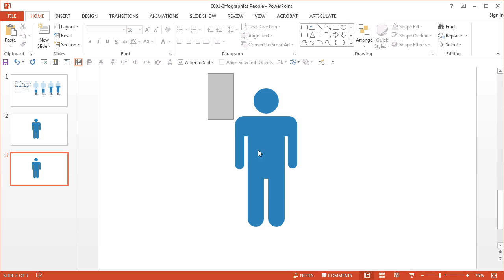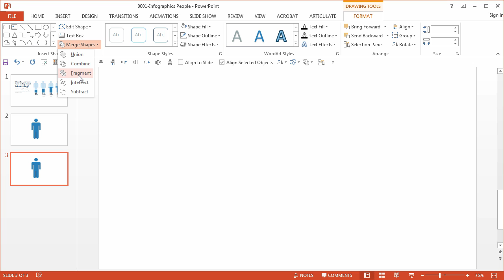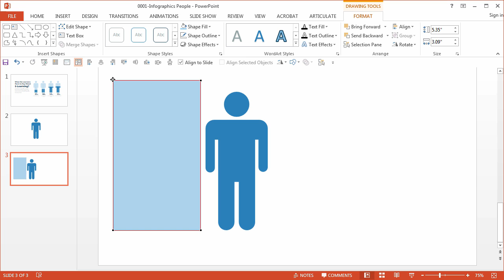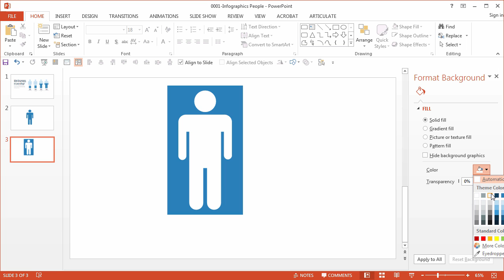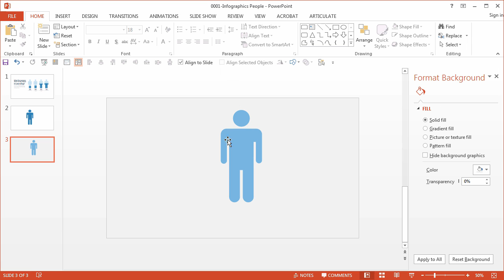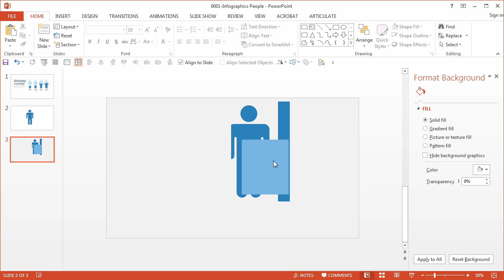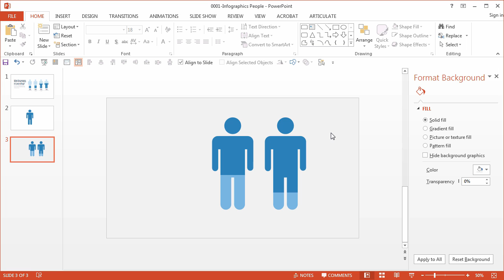PowerPoint Infographics: Creating the Masking Effects (2/3)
Now that you have your collection of editable vector shapes, it’s time to combine those images into one graphic to create the masking or stencil effect. To combine the shapes, you’ll work with the Merge (Combine) Shapes tool introduced in PowerPoint 2010. You can learn more about Combine Shapes in this article.

NOTE: Before you begin, remember to duplicate your people graphic so you don’t lose the work you created in the previous step. I mention this in the video but it’s worth repeating.

Twitter ➜   / elearning
Instagram ➜   / elearning
LinkedIn ➜   / davidanderson